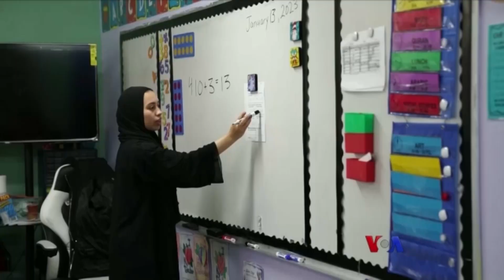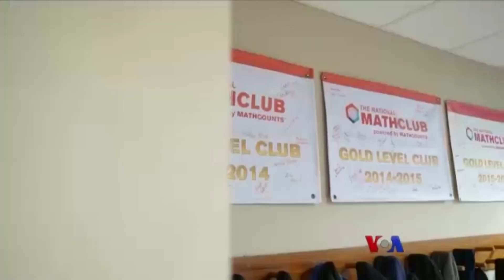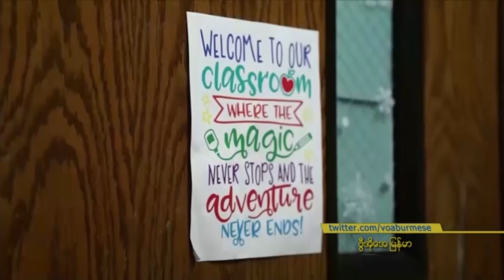အစ္စလာမ်ဘာသာအခြေခံ အမေရိကန်ကျောင်းများ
ယုံကြည်ကိုးကွယ်ရာကို မထိခိုက်စေဘဲ ဘက်စုံ ပြည့်စုံတဲ့ ပညာသင်ကြားပေးနိုင်ရေးဟာ  အမေရိကန် စာသင်ကျောင်း တချို့မှာ အခက်အခဲ စိန်ခေါ်မှုတခုအဖြစ် ရှိနေဆဲဖြစ်ပါတယ်။ ဒါပေမဲ့လည်း အမေရိကန်နိုင်ငံမှာ အသိအမှတ်ပြု အစ္စလာမ်ဘာသာ အခြခံကျောင်း ၁၄၀ ရှိပါတယ်။  VOA သတင်းထောက် သတင်းပေးပို့ထားတာကို မမြသဇင်အောင် တင်ပြပါမယ်။